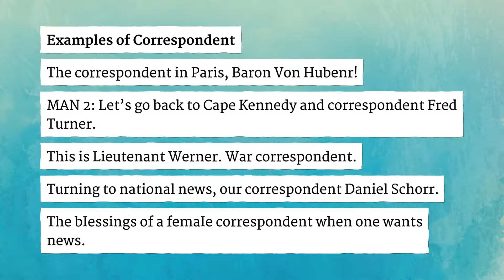CORRESPONDENT pronunciation • How to pronounce CORRESPONDENT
How to say Correspondent in British English and American English?